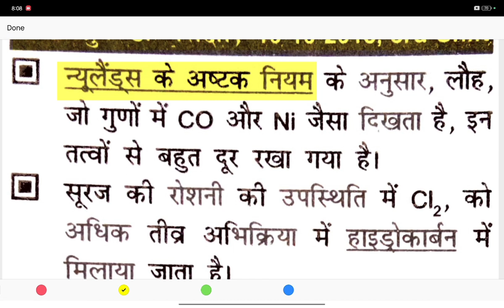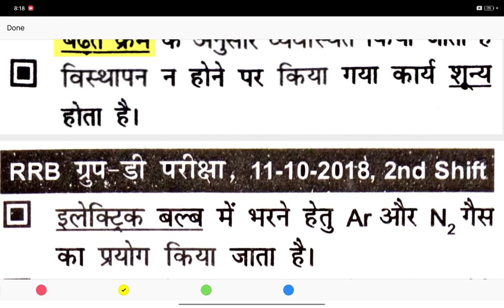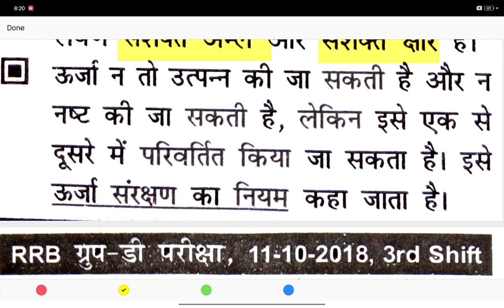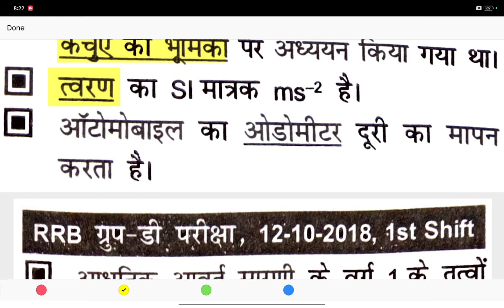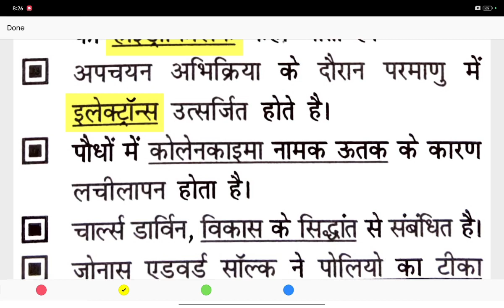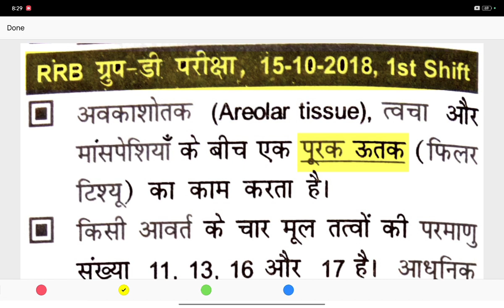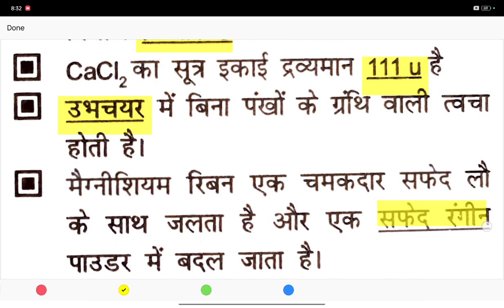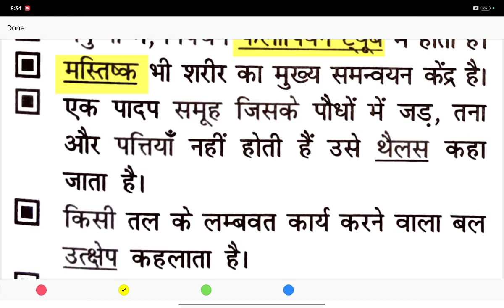Railway Group D 🤠 Previous Year Question Important for Railway Group-D | DFCCIL | NTPC | ALP | JE